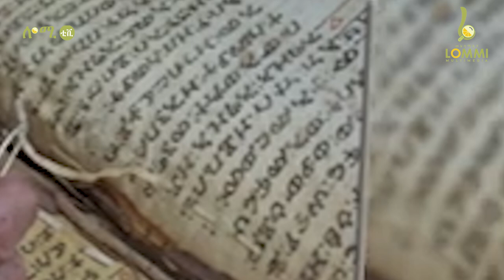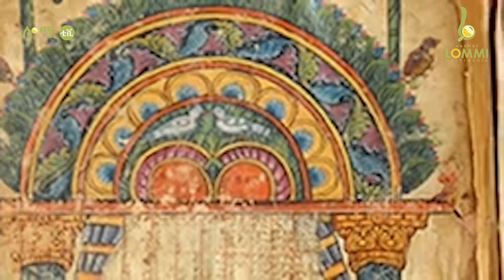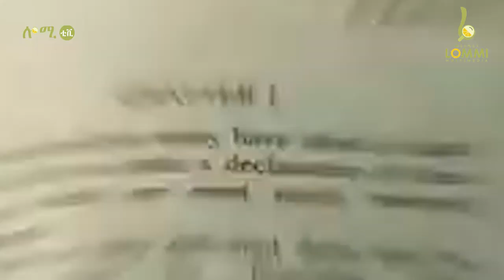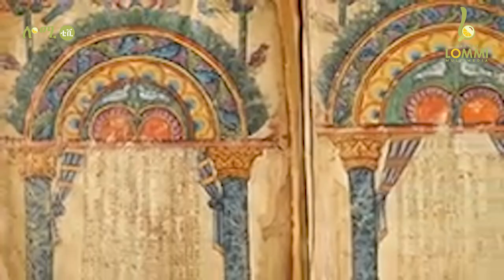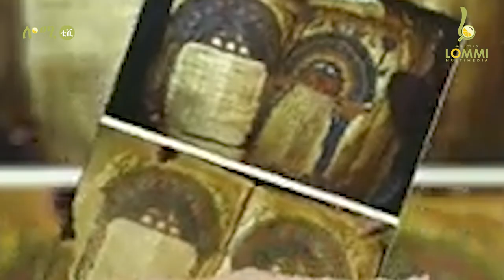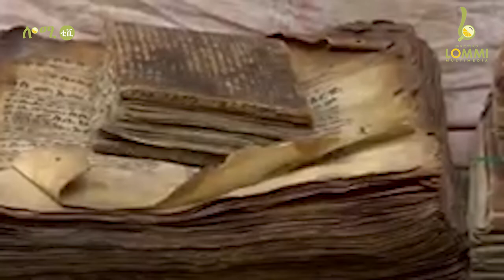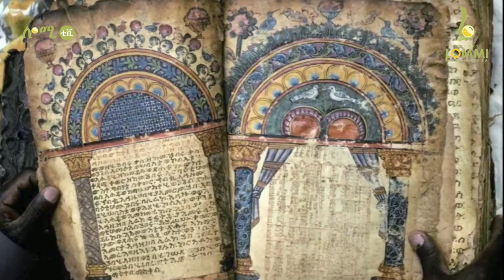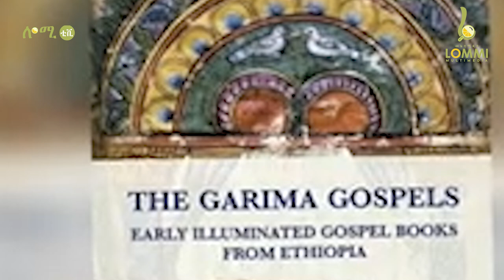ኣብ ሕቑፋ ዝተሓቡኡና ፀጋታት ተስዓቱ ቅዱሳንን ኣቡነ ገሪማን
Welcome to Lommi Television!  @Lommi_Tv
At Lommi TV, we bring you the latest news, inspiring stories, and in-depth discussions on culture, technology, development, and more. Our mission is to inform, engage, and entertain our viewers with high-quality, diverse content created by a team of passionate professionals.
Stay updated with us and never miss a moment!
Thank you for being part of the Lommi Television community!